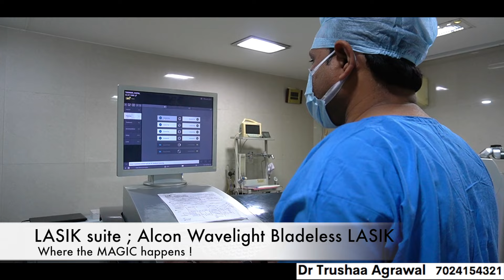LASIK operation में क्या-क्या होता है ? LASIK OT कैसा होता है ?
Dr Trushaa Agrawal explains about LASIK surgery. She gives a tour of our LASIK suite and you can see what all happens before, during and after surgery.

0:00 Introduction
0:40 Tests and checkup before LASIK surgery
0:58 Corneal mapping (Pentacam)
2:11 What happens on the day of LASIK procedure ?
3:14 What happens after LASIK surgery ?

Dr Trushaa Agrawal practices at